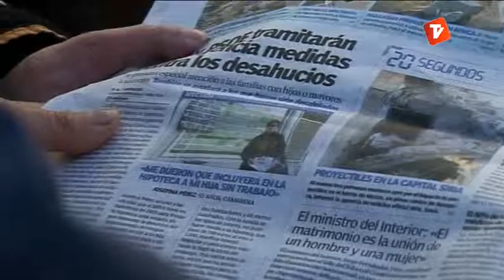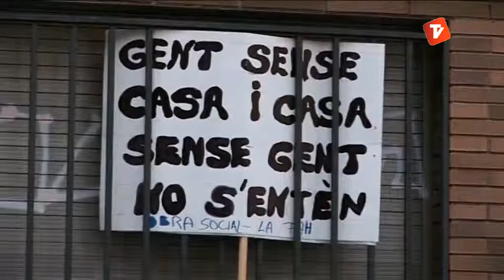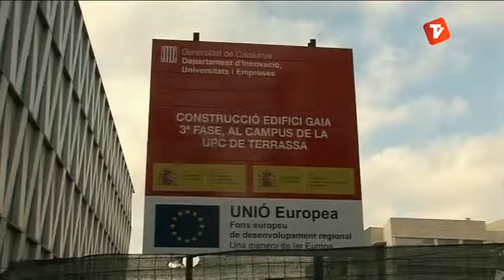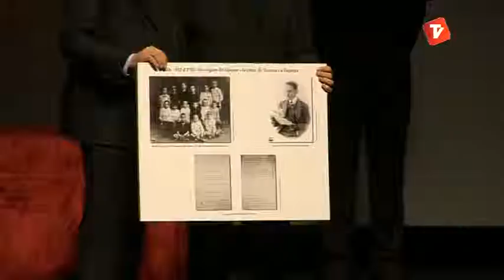Notícies Cap de setmana 15 i 16 de desembre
Un ampli resum de les notícies més destacades de la setmana.